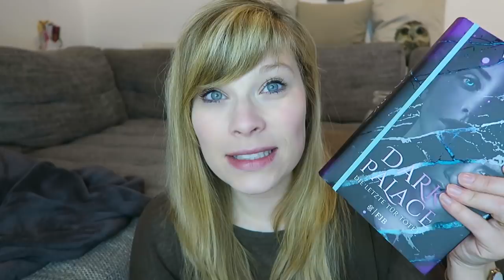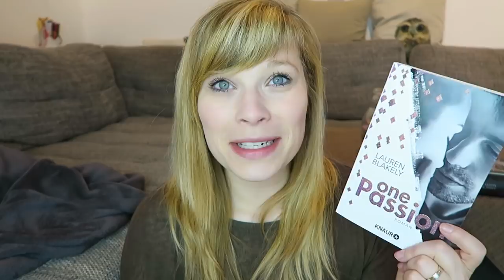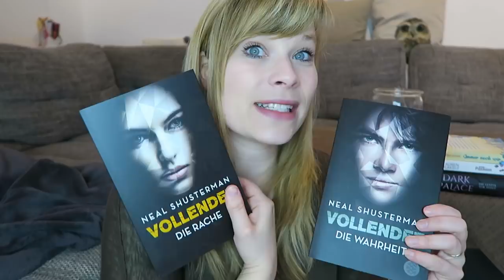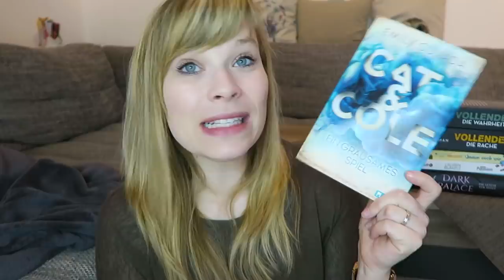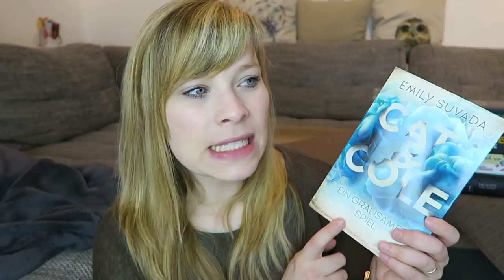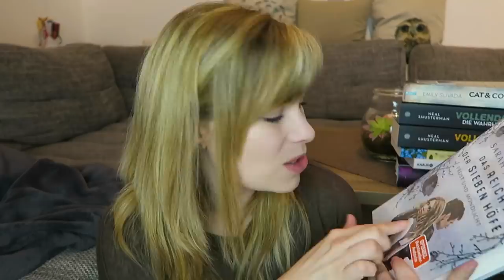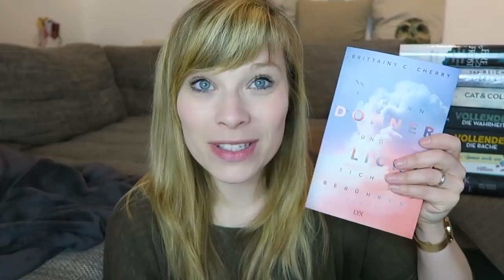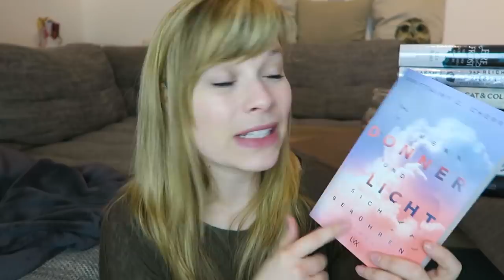Neuzugänge April `19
Dark Palace – Die letzte Tür tötet: Band 2 - Vic James

One Passion - Lauren Blakely

Immer noch wir - Elja Janus

Vollendet - Die Rache (Band 3) - Neal Shusterman

Vollendet - Die Wahrheit (Band 4) - Neal Shusterman

Cat & Cole 2: Ein grausames Spiel - Emily Suvada

Das Reich der sieben Höfe 4 - Frost und Mondlicht - Sarah J. Maas

Fire & Frost, Band 3: Von der Dunkelheit geliebt - Elly Blake

Wenn Donner und Licht sich berühren - Brittainy C. Cherry

Ein Gratis Hörbuch von Audible:

- Werbung Ende -